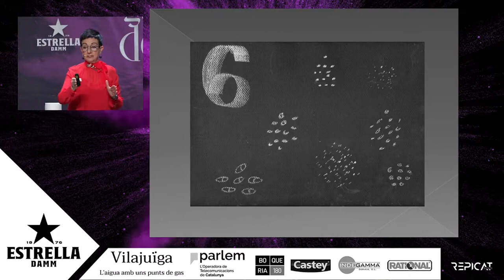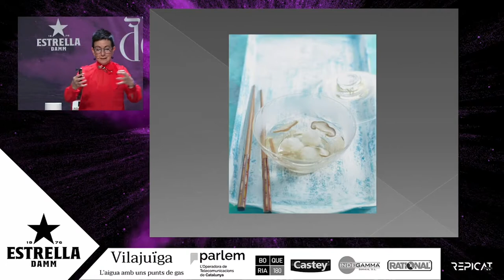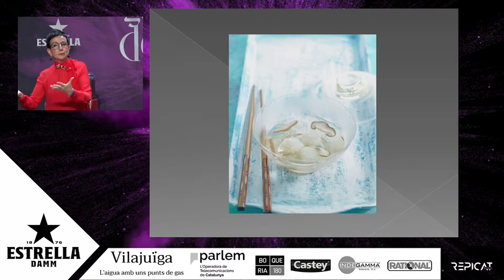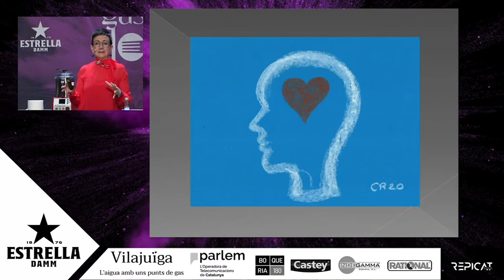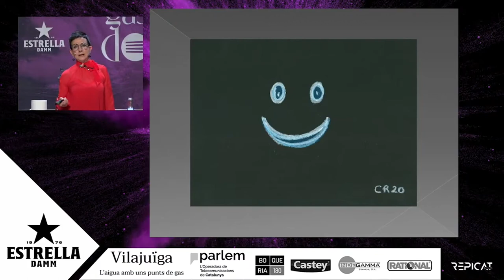GASTRODONA 2021. CARME RUSCALLEDA